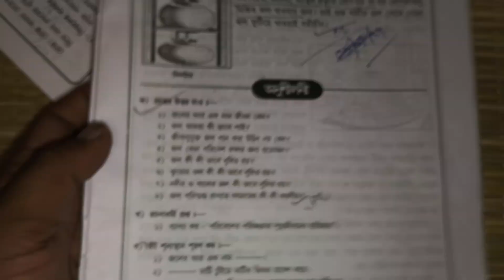পরিবেশের পরিচ্ছন্নতা সুস্থ জীবনের হাতিয়ার। ananda marga school class 3 science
নমস্কার
আমার প্রচেষ্টা এবং আপনাদের সক্রিয় সহযোগিতা না থাকলে Biltusir official YouTube ভিডিও লক্ষ লক্ষ মানুষের কাছে পৌঁছাত না।

সবার কথা চিন্তা করে আমি প্রতিটি ক্লাসের আলাদা আলাদা গ্রুপ তৈরী করেছি।

নীচে গ্রুপ লিঙ্ক দিলাম।
তাড়াতাড়ি জয়েন হয়ে যান।

🎒 ananda marga school class 1 stuvol question
🎒  ananda marga school class 1 math question
🎒 ananda marga school class 2 bengali question
🎒 ananda marga school class 1 English question
🎒 ananda marga school class 1 basic science question
🎒 ananda marga school class 1 computer question
🎒 ananda marga school class 1 drawing question
🎒 ananda marga school class 1 hindi question

🎒 ananda marga school class nursery 2nd terminal question 2021 biltusirstudy biltusir ananda marga school nursery question 2021 । আনন্দমার্গ স্কুলের ক্লাস নার্সারির প্রশ্ন।
Ananda marga school class nursery 2nd terminal 2022 । আনন্দমার্গ স্কুল নার্সারি